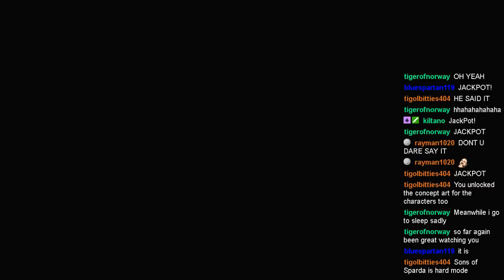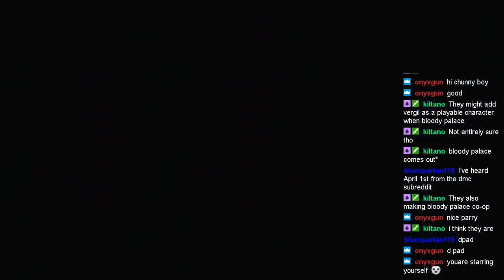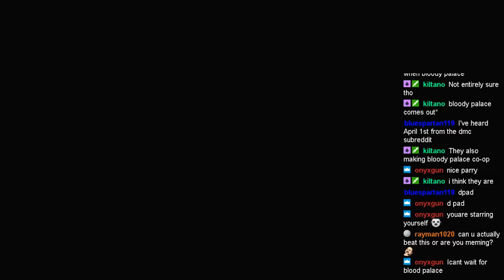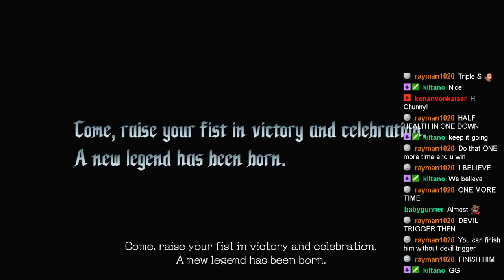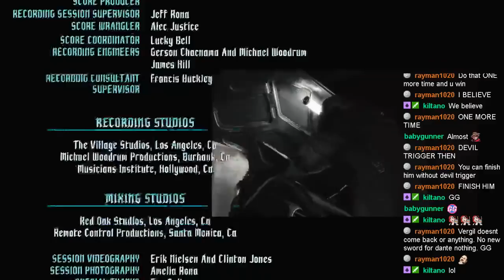Chunny Plays Devil May Cry 5! Part 41! EPILOGUE! Defeating Urizen in the Prologue!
Nero tries to defeat Urizen in this episode of Devil May Cry 5! The story is all done, so now lets take on the hard challenge of kicking Urizen down right at the start of them game!